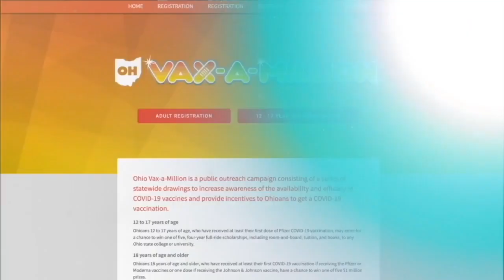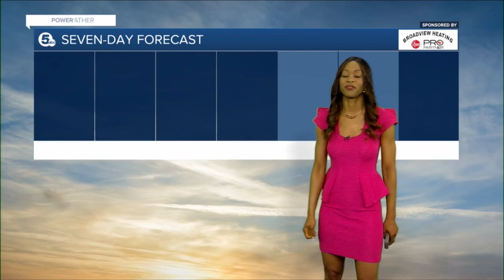News 5 Cleveland Latest Headlines | June 1, 12pm